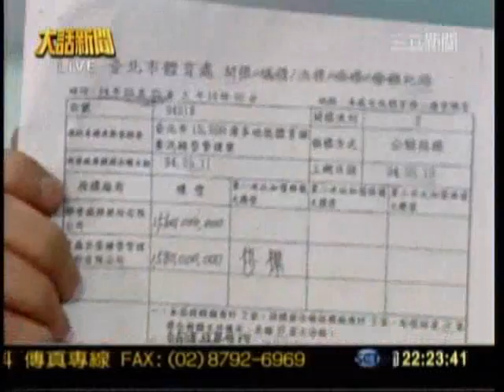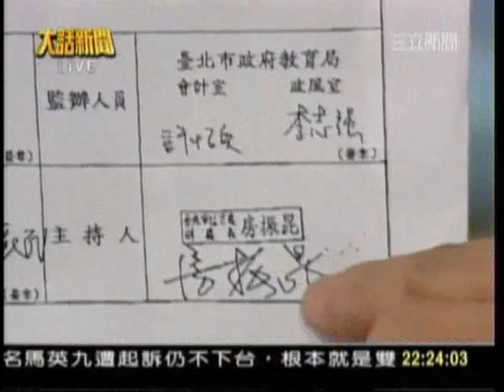恐怖的重大弊案！馬英九責任在哪？還拼2008？_southnews_0622_05c